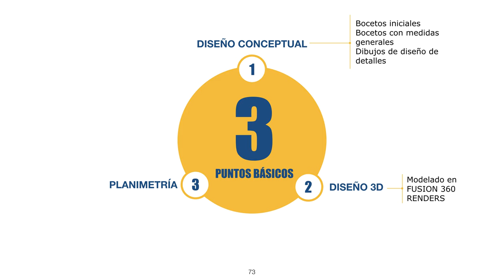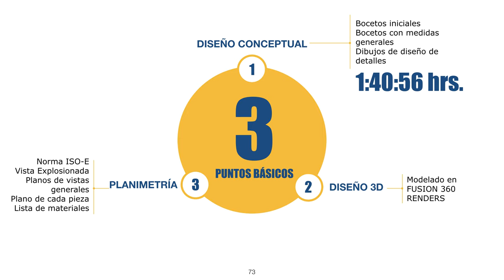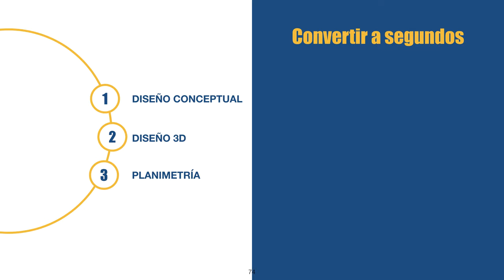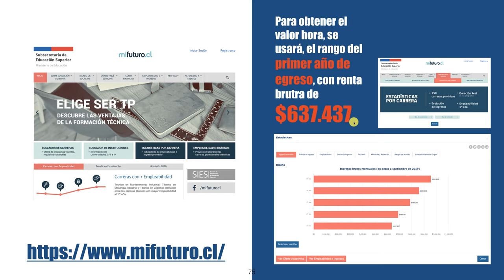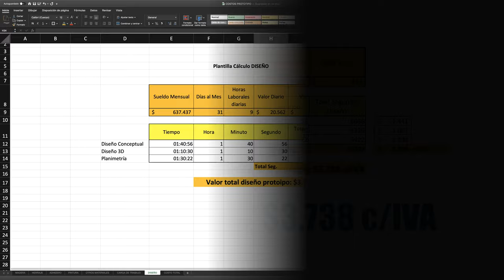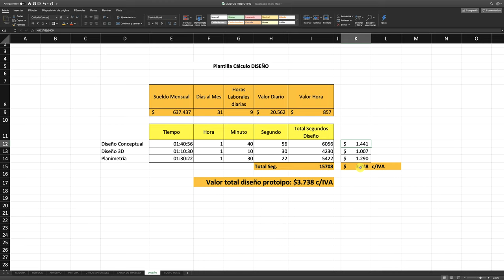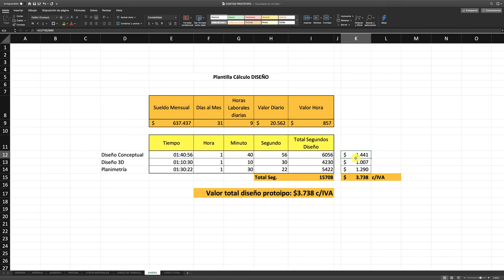PARTE 9 COSTOS DISEÑO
Hola, veremos desde el diseño cuanto es el valor asociado a esta profesión.
Saludos